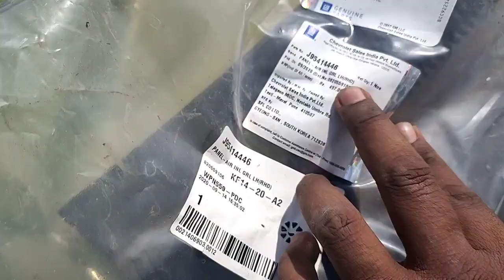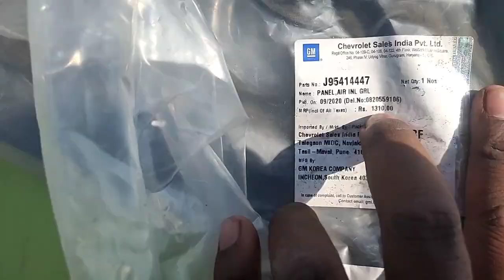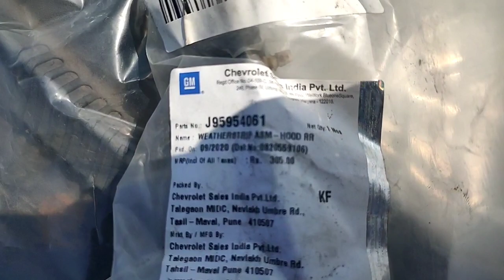Chevrolet beat windshield cowl |front wiper grill panel for chevrolet beat|car windshield wiper cowl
Chevrolet beat windshield cowl replace, front wiper grill panel change for chevrolet beat,car windshield wiper cowl change, and windshield wiper colw rubber change.